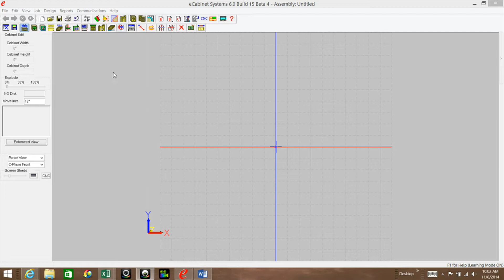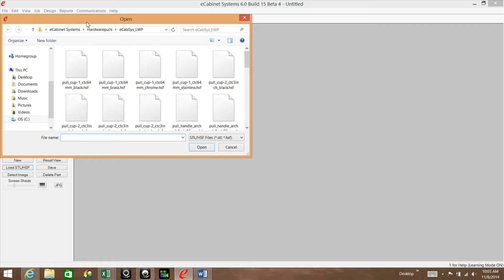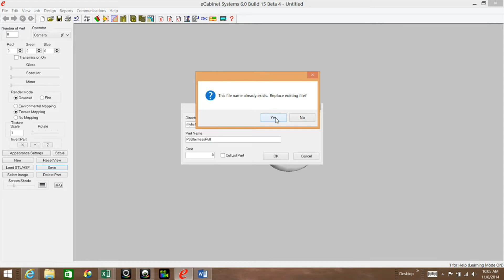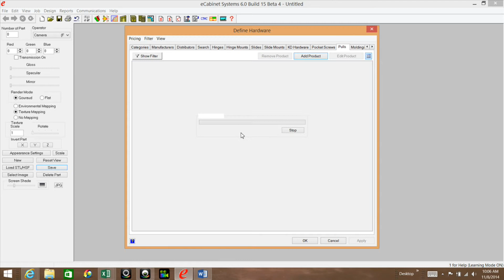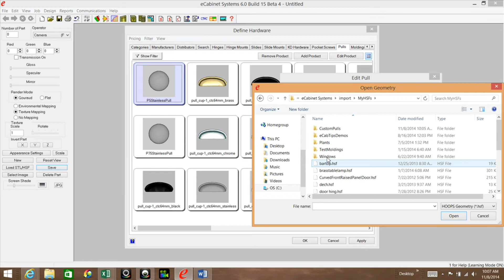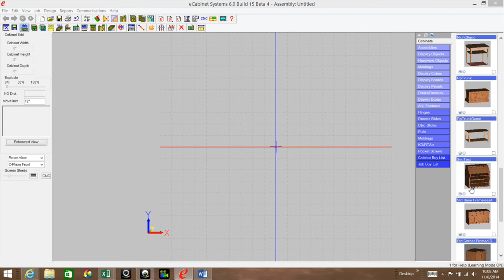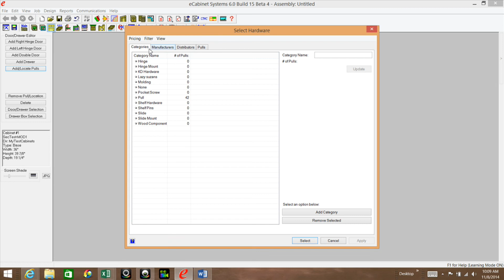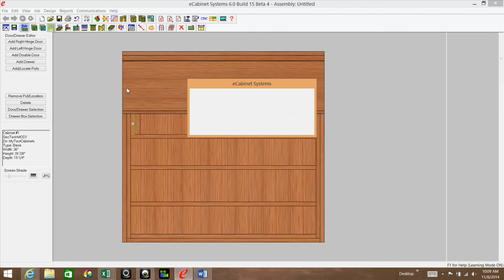How to customize pulls from the eCabinets Hardware pulls Library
Here is a quick tip on how you can modify the pulls in the Hardware pulls library that eCabinets has available.
I came across a situation where I need a pull for some lid supports on a secretary stile desk that I am drawing. The pull that I need is ½ inches in diameter. The pulls that eCabinets has in the hardware pulls library were too large for my application. I would like to show you how you can change the sizes and save them so that they can be applied to your doors and/or drawer fronts.

      Convert numbers stored as text with excel vba Part1